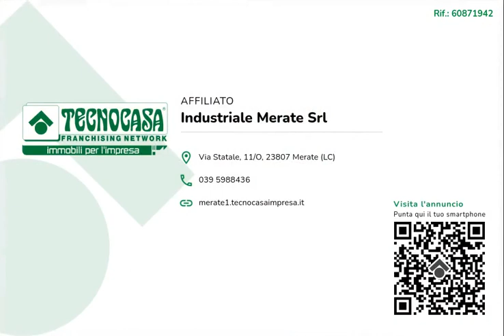ROBBIATE - IN AFFITTO - Capannone di ca 400 mq.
L'immobile proposto in locazione possiede una superficie complessiva di circa 400 metri quadrati calpestabili. L'area esterna di suddivide in due parti, 60 metri quadrati all'ingresso del capannone e 70 metri quadrati recintati ed esclusivi nella parte posteriore, raggiungibile tramite una porta.

Il capannone misura circa 350 metri quadrati, è alto 8,00 metri, con altezza sottotrave di 7,00 metri e presenta un portone di accesso automatico alto 5,00 metri. Lo spazio si estende lungo un'unica campata e si suddivide in tre locali, compreso un bagno con spogliatoio e docce. Il complesso presenta circa 100 metri quadrati di uffici disposti su due piani. L'immobile gode dell'impianto di riscaldamento e condizionamento solo negli uffici, l'intera struttura invece possiede l'impianto elettrico, di illuminazione, di allarme e l'impianto antincendio a idranti. Il lotto dispone dell'uscita e delle luci di emergenza, della porta tagliafuoco, della portineria, della mensa e della predisposizione per il carroponte.

La struttura si trova nella zona industriale del Comune di Robbiate, lungo la Strada Provinciale 56. All'esterno gode di circa 10 posti auto pubblici.